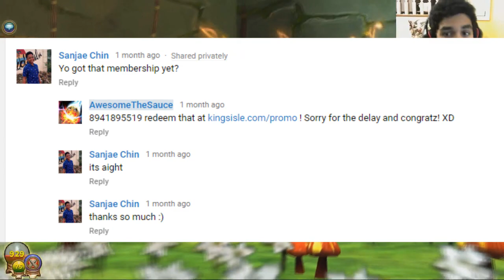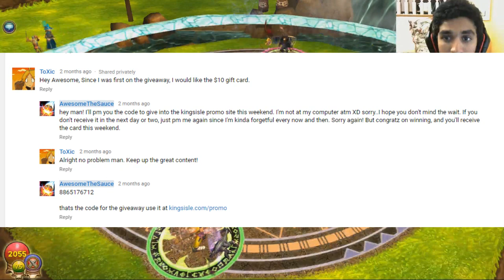Wizard101 Free Crowns, Membership, Pet Hatch GIVEAWAY!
That's all you have to do to enter to have a chance at winning crowns, membership or free pets!

Last Week's Winners:
First Place (Gift card or three pet hatches): caseyxdd1. You commented, "I'm a new subscriber and I really love your content. I can't wait to see what you keep making. You're awesome!".

Second Place (Pet Hatch): TheUnknownWarrior. You commented, "99 tries later this is my win".

Third Place (Pet Hatch): Alex Jarman. You commented, "Saucy".

Thanks for the support every week!

GOOD LUCK AND WELCOME TO THE CURRY MUNCHER FAMILY IF YOU NEW!